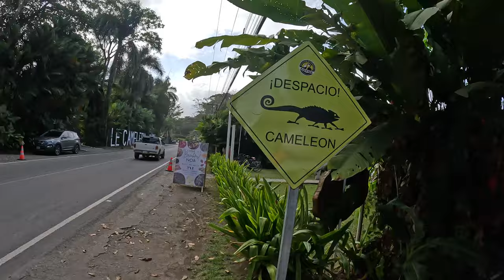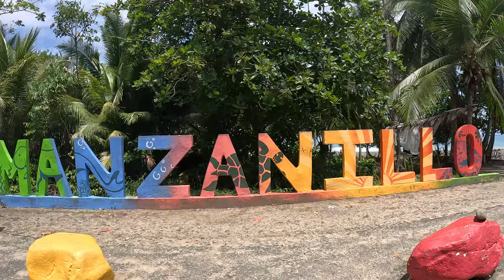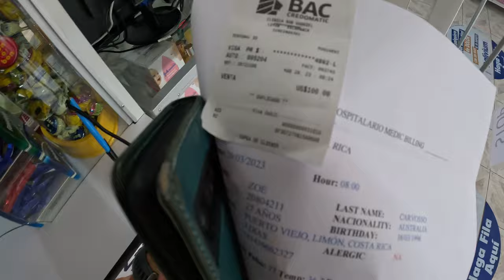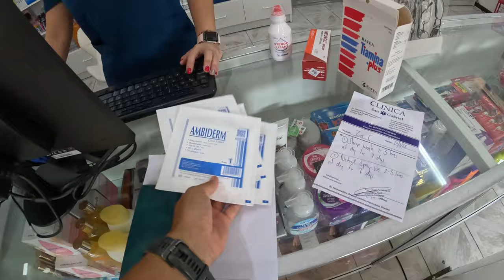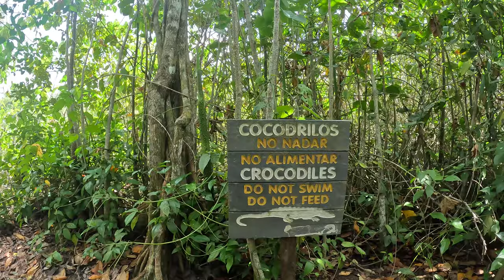My full (and chaotic) itinerary in Puerto Viejo | Costa Rica | Episode 11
In this episode, I head to the Caribbean side of Costa Rica to the beautiful town of Puerto Viejo. I saw my first sloth, experienced my first theft and received a nice third degree burn from a scooter (my first, but sadly not last).

It's a longer video, but that's only because I loved the place so much and was not judicious in my culling. Sorry.

Howdy folks, I'm Zoe, a solo traveller from Sydney, Australia.

From February to April 2023, I embarked on a trip from Mexico down to Colombia, through Central America.

I'll be making a video (or two) for each country I visited, where I documented some of my happiest and not so happy moments, and everything in between.

I'm a keen photographer and drone pilot, but I'm definitely no pro at this - it's just my own humble solo adventures.

CAMERA GEAR:
Telesin Underwater dome
GoPro Hero 11 Black
Panasonic Lumix S5
DJI Mavic 3 Classic Drone